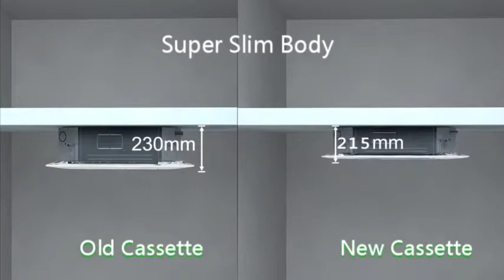Ceiling Cassette Mini Split in Minisplitwarehouse.com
Call our office today to get a new mini split system... Our techs will make sure you get exactly what you need. Midea 36000 BTU 17.5 SEER Ceiling Cassette Mini Split Heat Pump AC.